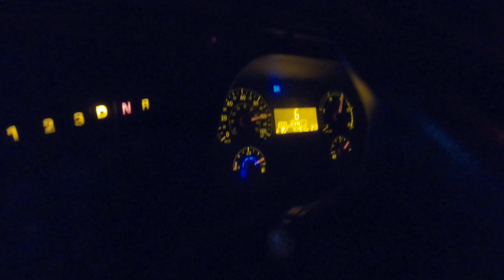Mss Mercedes Benz overtake Bharat Benz No 1 air travels